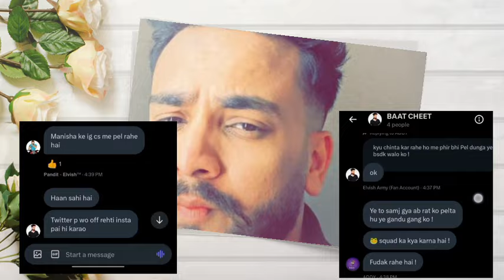Manisha के ख़िलाफ़ साज़िश पर Elvish का फूटा गुस्सा, Elvish ने किया Manisha के ख़िलाफ़ Negetive PR!